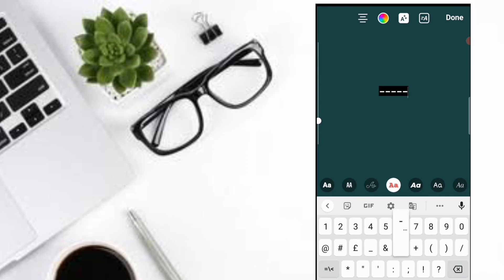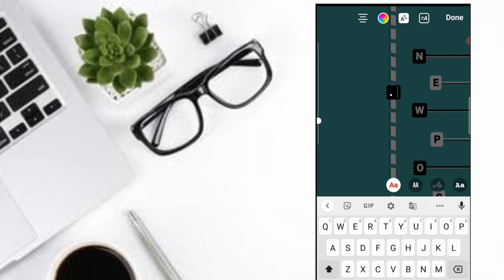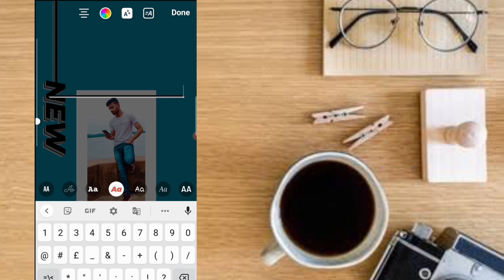Creative instagram story ideas 2021 | New post instagram story | aesthetic instagram story ideas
Get Rs 250 by Signup in this link by using this refferal Code VIKA9290

Topic covered-
1. new post instagram story background
2. new post instagram story ideas for boys
3. new post instagram story tap here
4. insta story ideas birthday
5. new post instagram story ideas android
6. creative instagram stories new post
7. new post instagram story simple
8. new post instagram story
9. instagram story ideas
10. creative instagram story ideas
11. instagram story
12. new post instagram story ideas
13. insta story ideas
14. instagram story ideas 2021
15. instagram story ideas in hindi
17. instagram story tips
18. creative instagram stories
19. asthetic instagram story ideas
20. instagram story ideas for new post
21. ig story ideas
22. instagram story hacks
23. instagram
24. instagram stories
25. instagram story tricks
26. instagram new post story ideas
27. new post story ideas
28. 5 creative instagram story ideas
29. creative instagram story
instagram story
ig story ideas